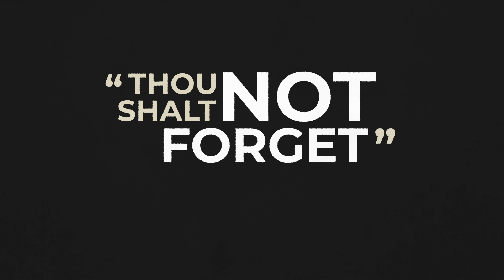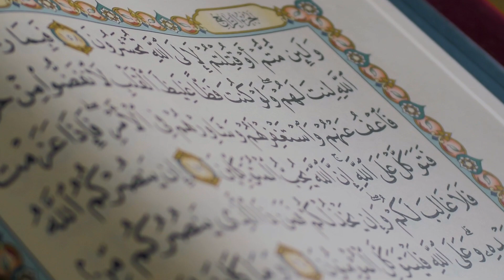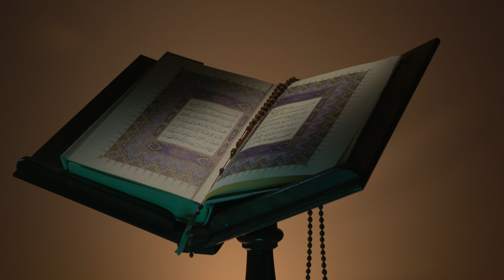When Was the Holy Qur'an Written?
The Holy Qur’an (sometimes spelled Koran), the primary sacred text in Islam, is one of the most-read books of all time, and it is one of the most frequently shared of all sacred texts. However, few outside of Islamic tradition know the details surrounding its origins. Watch this short video to learn more about when the Qur’an was compiled and how it came to be.

Did you know that Answers is also a podcast series? Listen to episodes like this one and so many more right

Curious about religion?